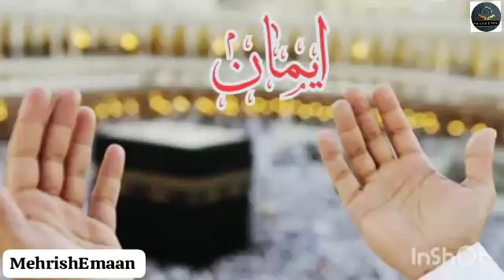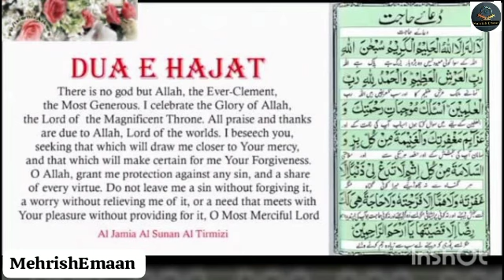Best Dua Hajat For Any Wish|Dream & Desire To Come True"Powerful"MehrishEmaan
Best Dua For Any Wish

Dream & Desire To Come True "Powerful"

"Meilleur Dua Hajat Pour Tous Les Vceux . Reve et desir de devenir realite "Pussant"